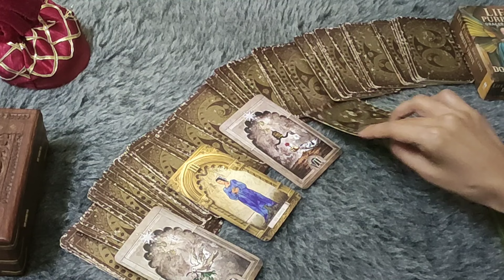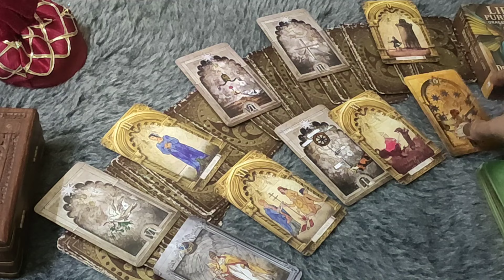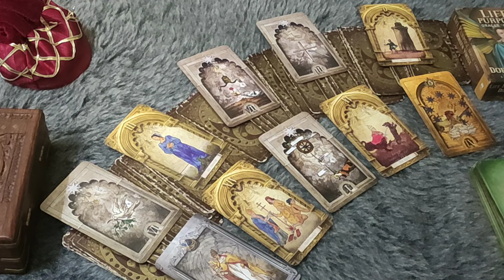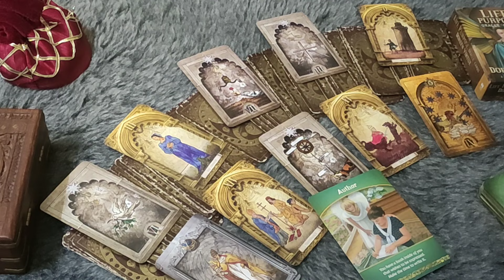PISCES♓/MEEN RASHI-"WO AAPSE KYA SUN NA CHAHTE HAI "DECEMBER LOVE READING